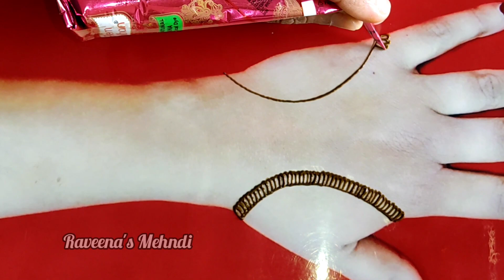Eid speciall 2022 Latest mehndi design|| most attractive Eid special jewellery mehndi design